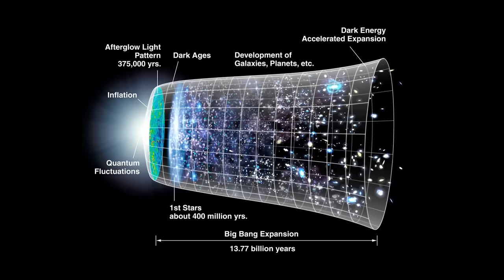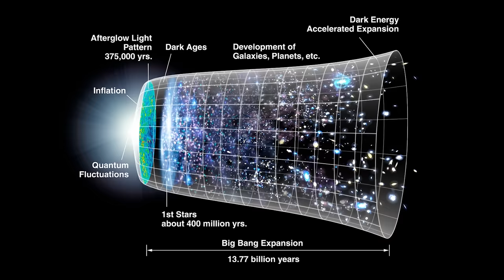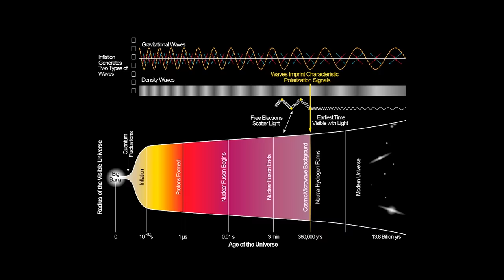What is the Ultimate Fate of the Universe?